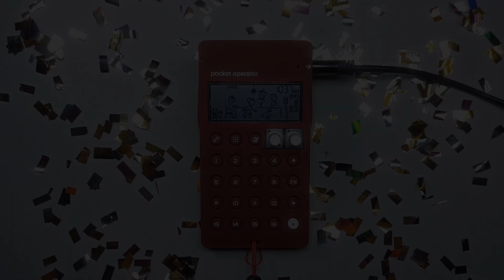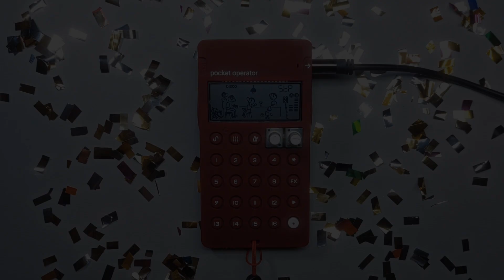PO 32 kit: Take Your Beats to the Extreme with this PO-32 Patch - Try it! (data transfer included)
You're probably like "Dude, this is a PO-32 patch video...why is there confetti everywhere?" Well, erm…I don't actually know, to be honest! I just wanted to have a nice background for this PO-32 kit video but I didn't know what to do so my brain was like "Oh hey, mate! I know what we could do! Remember this confetti gun we bought for New Year's? Use it! Come on, dude…I know you want it! Do it!!! Confetti gun! Confetti gun!!!" Yup, and before I knew it, there was confetti, like, everywhere and I was like "oh mate, the wife won't like it" and yeah, when she saw the mess she gave me this "what on earth were you thinking you idiot" look…things you do for music, heh🙈🤣

If you wanna try this patch, just head over to the transfer section of this video, grab an audio cable, connect the device you're watching this video with to the input of your PO-32, hit ACC+SOUND and let the PO-32 do its thing…easy peasy, right? This process should also work without a cable...but then you'd have to boost the volume, I guess🤔 Anyway, have fun with this PO 32 kit!

While we're at it, why don’t you grab my free sample pack that contains the audio one-shots of all the PO-33 kits I made in 2022:

If you make a cool track with one of my kits or sample packs, let me know!

You'll get access to exclusive content and perks, and your support will help me continue to make awesome stuff for you. Thank you so much for your support, it means the world to me!🙏

I'm also excited to offer two new services that help me keep the channel going (I'll launch both services in April):
- Mastering Service (especially aimed at dawless musicians): If you're looking to take your tracks to the next level, I offer a professional mastering service.

- Custom Sample Pack and PO-33 Kits: I also offer a custom sample pack and PO-33 kit service tailored to your specific needs.

Of course, you could also grab one of my EPs over on Bandcamp:

Timecodes:
0:00 - demo part 1
0:33 - demo part 2
1:20 - data transfer

PO 32 kit: DRUMS & DISTORTION 2 patch (data transfer included)

po 32 kit, po-32 kit, po-32 patch, po32, po-32, po-32 tonic, tonic, pocket operator, transfer, teenage engineering, microtonic, sonic charge, synth, teenage engineering pocket operator